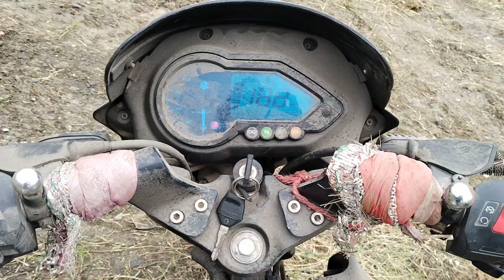2021 Bajaj Pulsar125 125CCMotorBike Ahmedabad